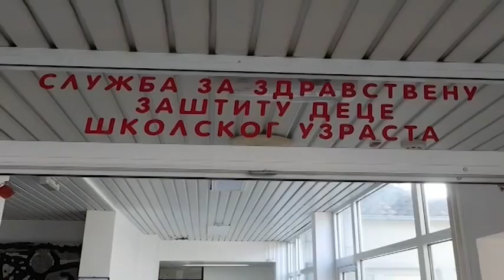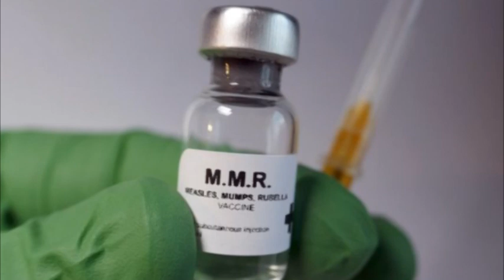Ponovo se pojavile male boginje